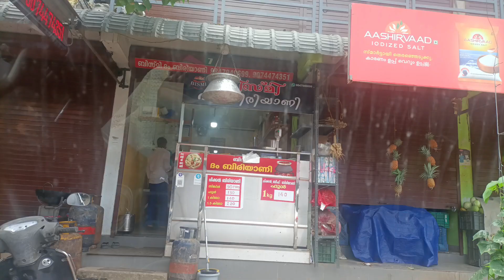🥹കണ്ണ് നനയിക്കുന്ന കാഴ്ച ❤️സ്‌നേഹവീട് അഭയകേന്ദ്രം ആലപ്പുഴ |Old age home😇 |Love | Care | Retirement